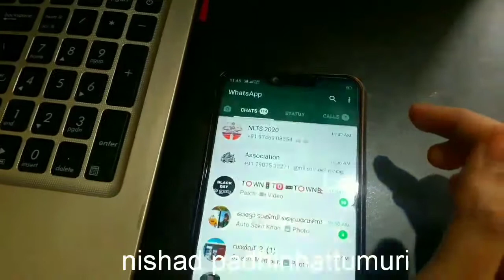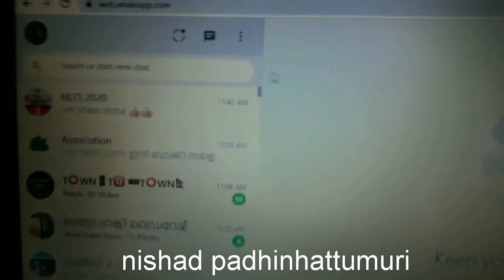വാട്സ് ആപ്പ് വഴി ഓൺലൈൻ ക്ലാസുകൾ മൊബൈൽ ഇല്ലെങ്കിലും കമ്പ്യൂട്ടർ വഴി നമുക്ക് എങ്ങനെ പഠിക്കാം.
വാട്സ് ആപ്പ് വഴി സ്കൂളുകളിലെ ഓൺലൈൻ ക്ലാസുകൾ  മൊബൈൽ ഇല്ലെങ്കിലും കമ്പ്യൂട്ടർ വഴി നമുക്ക് എങ്ങനെ പഠിക്കാം.